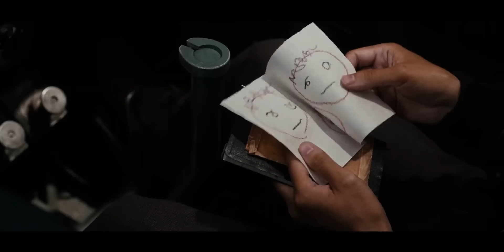GODZILLA MINUS ONE | Spoiler Review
Achara finally watched Godzilla Minus One, one of Jaby Koay's top favorite movies of the year for 2023.

Presented by Toho Studios, Godzilla Minus One (aka Gojira -1.0, ゴジラマイナスワン) is written & directed by Takashi Yamazaki.  It stars Ryunosuke Kamiki (神木 隆之介, Kamiki Ryūnosuke), Minami Hamabe (浜辺 美波), Yuki Yamada (山田 裕貴, Yamada Yūki), Munetaka Aoki (青木 崇高), Hidetaka Yoshioka (吉岡 秀隆), Sakura Ando (安藤 サクラ, Andō Sakura) and Kuranosuke Sasaki (佐々木 蔵之介 aka Hideaki Sasaki 佐々木秀明).

Ryunosuke Kamiki (神木 隆之介, Kamiki Ryūnosuke) has participated in many noteworthy titles such as Spirited Away (千と千尋の神隠し), Your Name (Kimi no na wa 君の名は。), Ranman (らんまん).

Minami Hamaba (浜辺 美波) has also participated in many noteworthy titles Shin Kamen Rider (シン・仮面ライダー, Shin Kamen Raidā), The Promised Neverland (約束のネバーランド, Yakusoku no Nebārando) and Let Me Eat Your Pancreas (君の膵臓をたべたい, Kimi no Suizō o Tabetai)